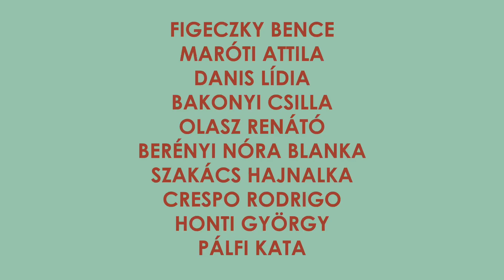10 - Egyperces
Székely Csaba
10

dráma

Rendező: Guelmino Sándor

„Amit a legkisebbel tesztek, azt velem teszitek.”
A 10 című darabban tíz sorsot látunk, tíz morális dilemmát, tíz nyilvános „gyónást”.
Tíz élettörténet, tíz szenvedéstörténet, tíz Ecce homo-kép tárul elénk. Íme, az önmagát megkoronázó, önbecsapó ember. Íme, a bűnös, ámde naponta az élettől, saját magától és embertársaitól megkorbácsolt, szenvedő, együttérzésre méltó lény. És íme, a mások tettei, szavai felett ítélkezni bármikor kész ember. Íme, ezek vagytok ti, mindahányan.
És itt van tíz, küszködő, a parancsolatoknak és szabályoknak, a mások elvárásainak és önnön ambícióiknak megfelelni nem tudó ember, akik törvényszerűen elbuknak. Hibáznak, vétkeznek és ezzel öntudatlanul is hatással vannak egymásra. Merthogy a krimiszerűen kibontakozó történetből lassan kiderül, hogy minden mindennel összefügg, a szereplők sorsa hol összefonódik, hol pedig keresztezi egymást, a puzzle-életek társadalomtablóvá állnak össze. És élünk a Remény lakótelepen, egymásra utalva, mégis magunkra hagyatva.
Székely Csaba briliánsan felépített darabjában minden Közép-Európában élő számára ismerős helyszíneken és helyzetekben vizsgálja meg azt a kérdést, vajon meg tudunk-e felelni a Tízparancsolatnak?